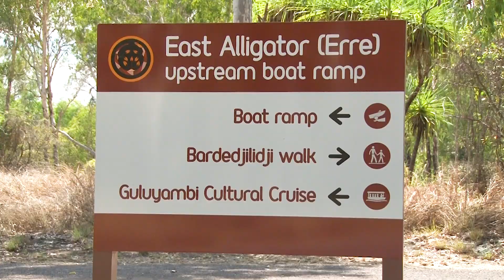Get The Jab!! Neville Namarnyilk from Guluyambi Cultural Cruises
Get Vaccinated!!

That's the message that Neville Namarnyilk of Guluyambi Cultural Cruises sends out from the magnificent East Alligator River that forms the boundary between Kakadu National Park and the Arnhem Land Aboriginal Land Trust in the Northern Territory.

If you are in the area we strongly recommend taking a Guluyambi cruise with guides like Neville who provide a fantastically informed and insightful experience on their country.

But, apart from the trip we also wanted to catch up with Neville to hear about his experience with COVID-19 vaccination—as a tour guide Neville lives and works with potential COVID-19 exposure risks for the tourists, himself and his community.

Neville's has a very clear and very strong message: "Get The Jab!!"

To see the rest of the short films head over to the Northern Land Council YouTube

For accurate information about vaccination go to the NT Government's Coronavirus (COVID-19)

To make an appointment for your vaccination contact your community health clinic or your doctor.

This short film was produced by NLC TV and AMSANT (Aboriginal Medical Services Alliance of the Northern Territory).